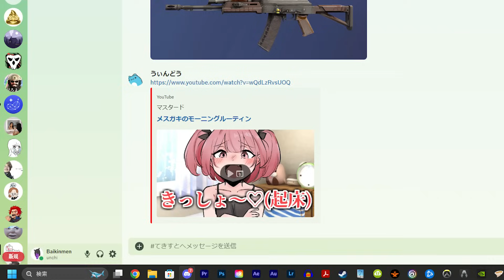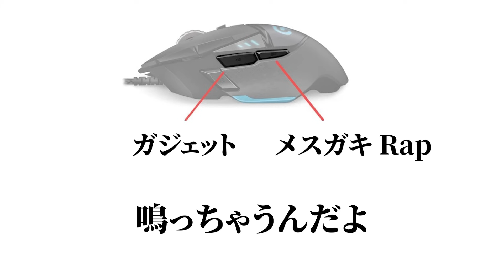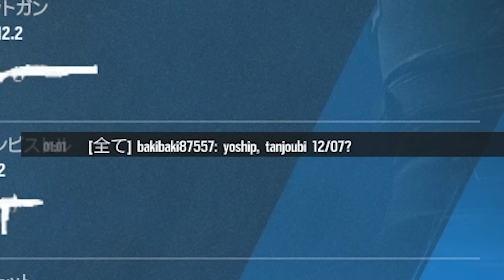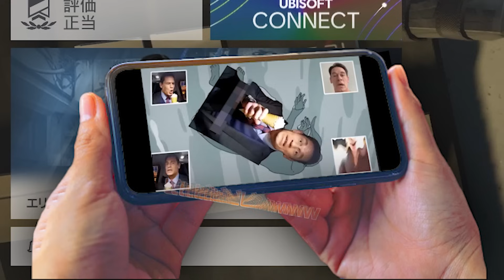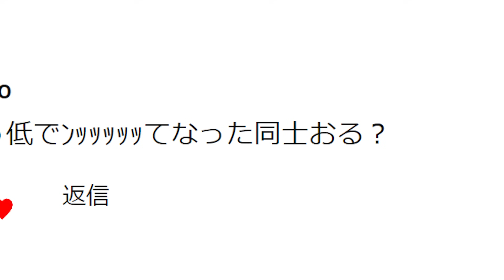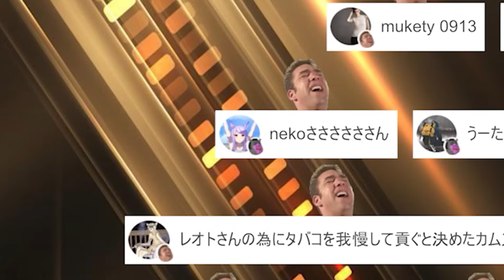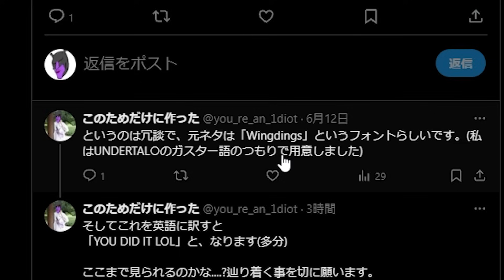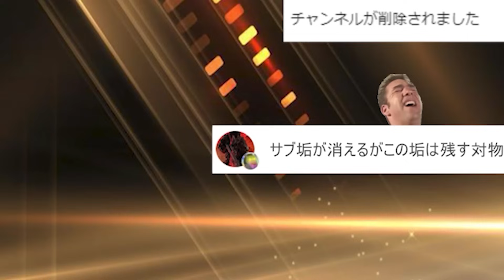シージのメスガキ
メスガキ、大変ハマります。皆様、シージのメスガキへようこそ。あろうことか、ウィンドウさんがディスコードにクソおもろいマスタードさん作の「メスガキのモーニングルーティン」たる動画を張ってしまってから、そこから我々の会話はすべてメスガキ化してしまった。

さて 新シーズン の Y9S2 も始まって、新キャラ / 新オペなどいろいろ追加されてますが、ぶっちゃけどのシーズンになってもやることは何も変わってないので、レインボーシックスシージ初心者 でも楽しめる動画内容になってると思います。今回の動画でもしっかりと 新シーズン での重要な変更ポイントや 新キャラ/新オペ の情報を一切届けないように努めておりますので、是非エンジョイ下さい。

Discord 👉 （メンバー管理のため一旦招待締め切り中！）

レインボーシックスシージ 実況